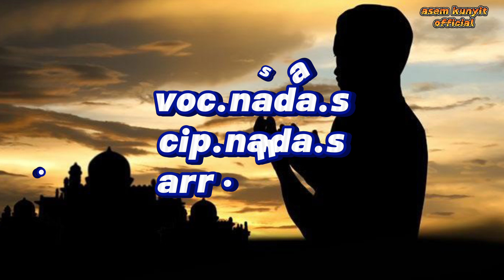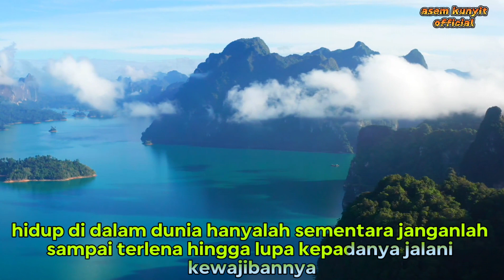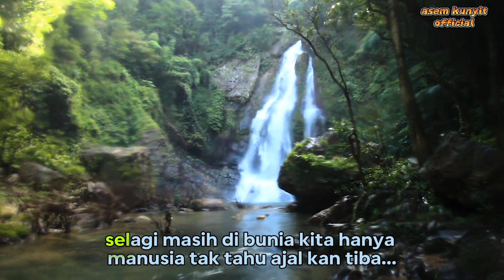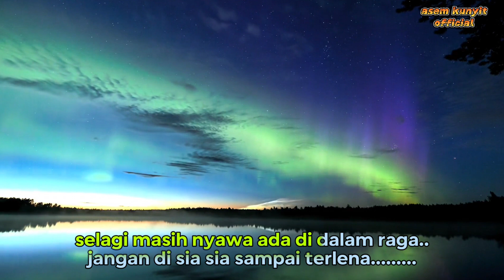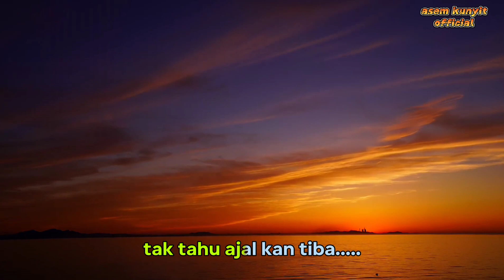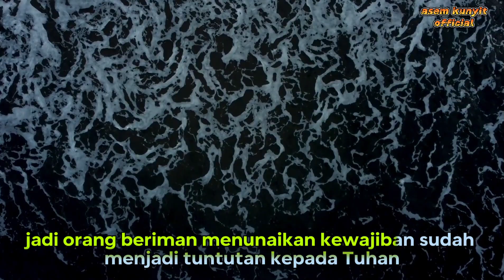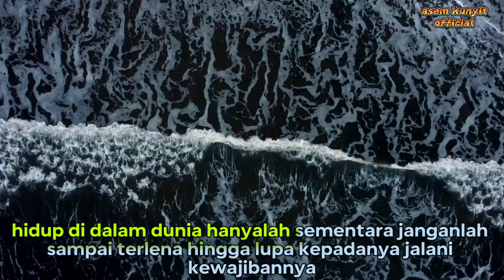ASEM KUNYIT.jangan terlena.voc.nada.s cip.nada.s arr.nada.s